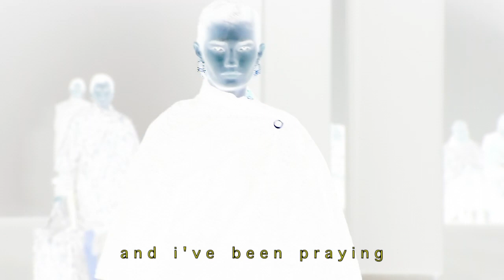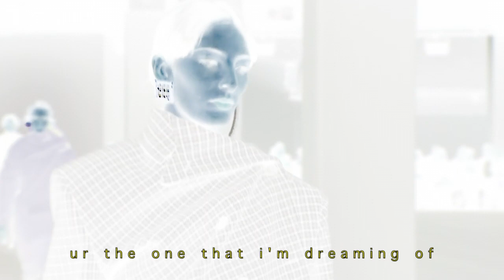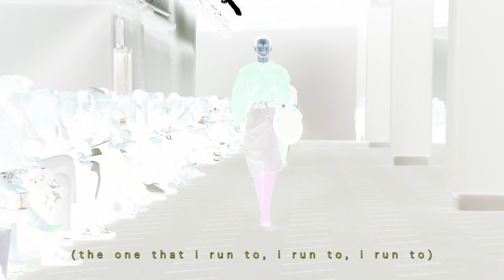Ebn Ezra - Only Love [LYRIC VIDEO]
Lyrics:

Crimes committed and you've been caught
And I know cause I see it in your thoughts
But Im yours tonight
Cause don't you know that I'm human too

And I've been waiting for someone
Who understands me for me
And I know its you
Cause you're the one that I run to
The one that I run to

The one that I run to, I run to

So take me out
Only love my baby

Only love my only love
My only love is you

It's something secret that you forgot
But its fundamental in that it's not
What you think it is
But something true
and something you've always wanted too

And I've been praying for the day
That I wake up next to you and say
You're me only love
That you're the one that I'm dreaming of
The one that I dream of

The one that I dream of, I dream of

You're the one that I'm dreaming of
And I know it's real
And I know it's true
And I know the one that I run to
And it's gotta be you
O it's always you
You're my only love
My only love
My search is done, yeah
It's over now
Cause you're the one that I'm dreaming of

My only love
Yeah, yeah
Yeah, you're my only
My only love yeah yeah yeah

Cadent Records 2018